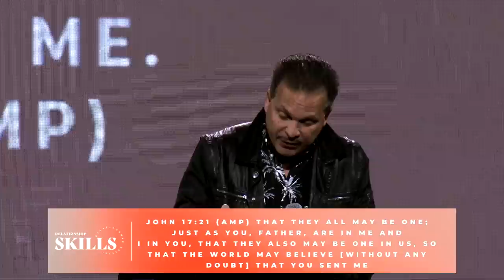Relationship Skills | Series 2 of 3 | Pastor Marco Garcia